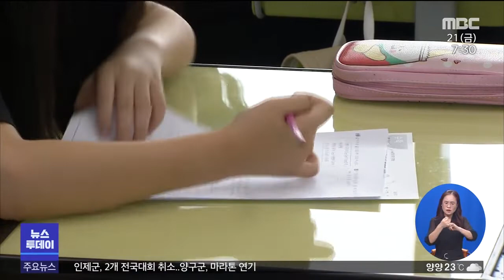[춘천MBC]2학기 전교생 등교 물거품..학교 혼란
◀ＡＮＣ▶
코로나19의 지역 감염이 확산되면서
강원도 초중고의 2학기 전교생 등교 방침이
물거품이 됐습니다.

아직 개학을 하지 않은 학교들은 학부모들의 요구가 엇갈려 등교원칙을 정하는데 혼란을 겪고 있습니다.

◀ＥＮＤ▶

◀ＶＣＲ▶

이번 주부터 2학기를 시작한
춘천의 한 초등학교.

전교생이 900명이 넘는 이 학교는
1학기 내내 격주 등교를 했습니다.

그런데 2학기부터 전교생 등교를 고려하려다
코로나19가 확산되자 계획을 바꿨습니다.

1,2학년은 계속 등교하되
나머지 4개 학년을 둘로 나눠
번갈아 등교하도록 했습니다.

◀ＩＮＴ▶ 박미숙 *춘천 석사초등학교 교감*
"코로나19가 확산되면서 전체 등교에는 어려움이 있어서 학부모님들을 대상으로 설문조사를 했고 그 결과 3분의 2인 4개 학년이 등교하는 것으로 결정하게 됐습니다."

최근 9일 사이 강원도 1명을 비롯해
전국에서 100명이 넘는 학생과 교직원이
코로나19에 감염됐습니다.

위기의식을 느낀 강원도교육청은
이달 초 밝혔던 '2학기 전교생 등교' 방침을
철회했습니다

전교생 등교 가능 학교를
당초 천 명 이하에서 3백 명으로 줄였습니다.

강원도 내 초·중·고의 28%가 해당됩니다.

춘천, 원주, 강릉에 몰려있습니다.

◀ＩＮＴ▶ 권대동 *강원도교육청 대변인*
"코로나19 상황 진행에 따라서 학교 등교 방침도 얼마든지 강화될 수 있습니다. 상황 진행에 따라서 긴밀하게 협의하고 결정을 하도록 그렇게 할 계획입니다.

이에 대해 학부모들은 처한 상황에 따라
서로 다른 입장을 보이고 있습니다.

코로나19가 확산되는데 왜 등교수업을 하느냐?
약속한대로 왜 전교생 등교를 하지 않느냐?
이런 식입니다.

◀ＩＮＴ▶ *초등학교 자녀 학부모*
"그래도 아이들 안전이 가장 중요한 것 아니겠어요? 혹시나 싶은 마음도 있고, 걱정이 많아요."

◀ＩＮＴ▶ *초·중 자녀 학부모*
"저는 직장맘인데요..아이가 둘인, 케어(보호)하기도 사실 힘들고 그냥 등교했으면 하는 마음입니다."

아직 2학기 개학을 하지 않은
전교생 300명 이상의 100여 개 학교가
이런 요구에 혼란을 겪고 있습니다.

강원도교육청은 9월 둘째 주까지
코로나19 지역 감염 상황을 지켜본 뒤
학사 운영 방향을 다시 결정할 계획입니다.

MBC뉴스 강화길입니다.